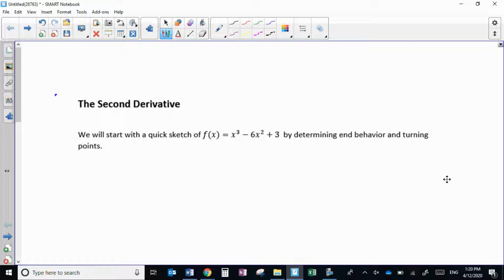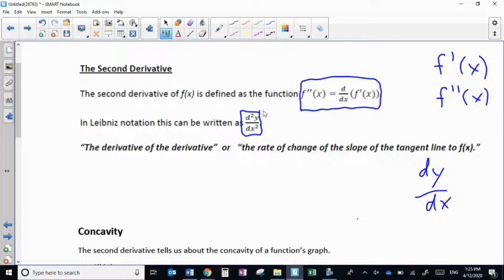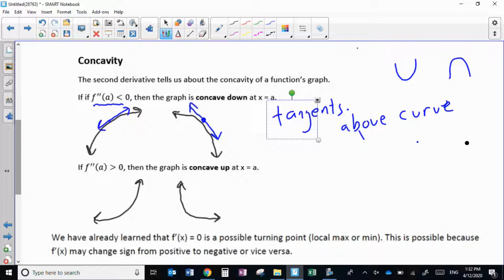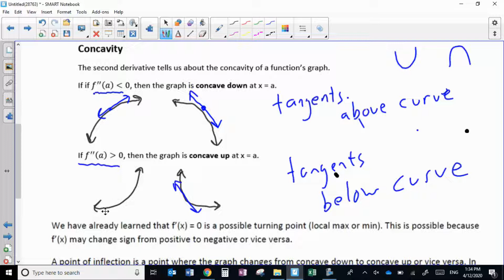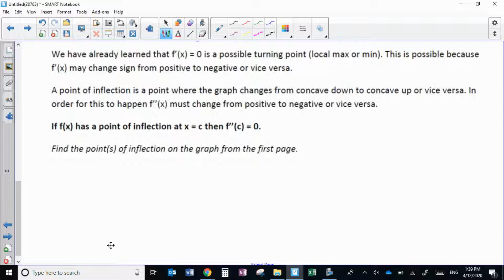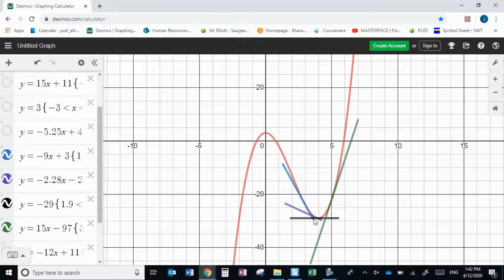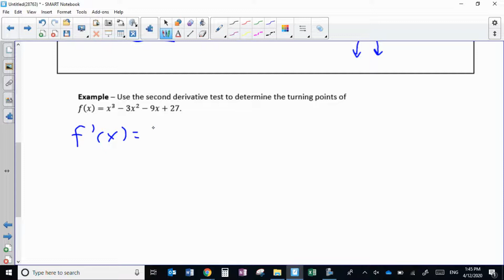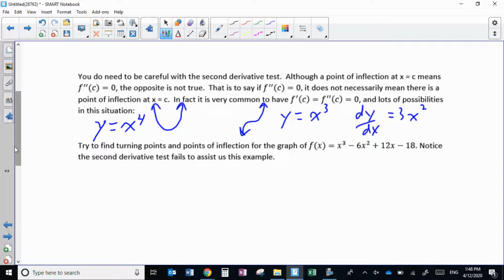The Second Derivative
Lesson 4.3 for Mr. Elliott's MCV4U course. We look at how the second derivative describes the concavity of a graph. We also discuss the 2nd derivative test for turning points.